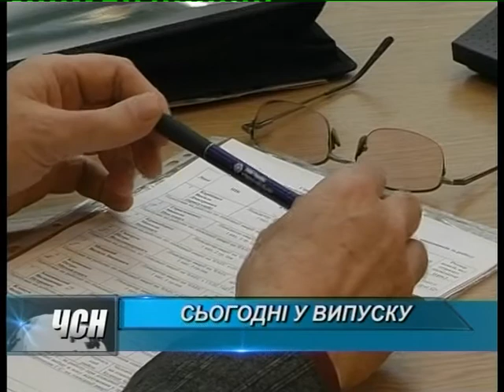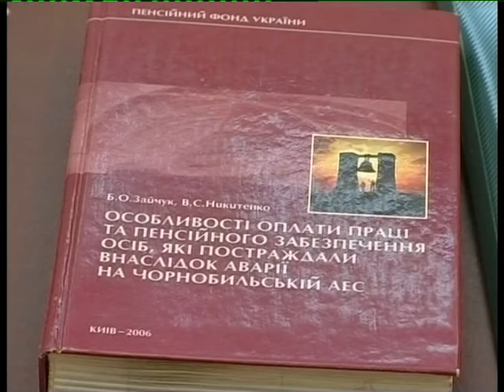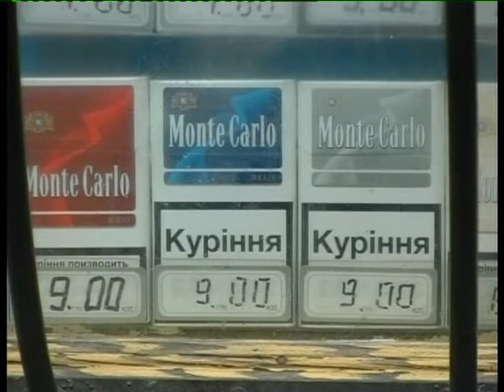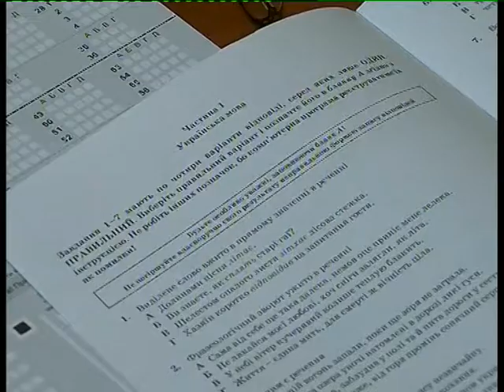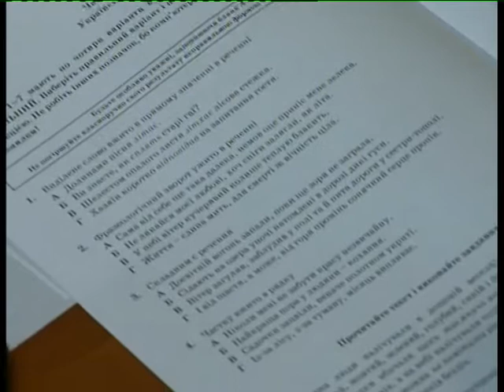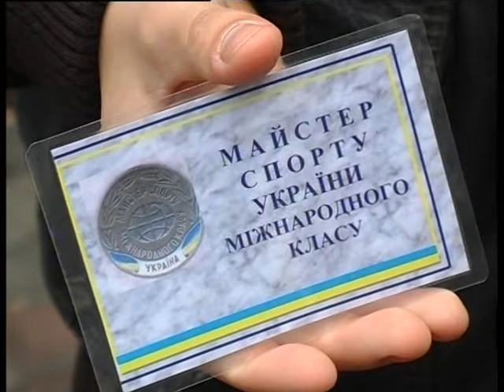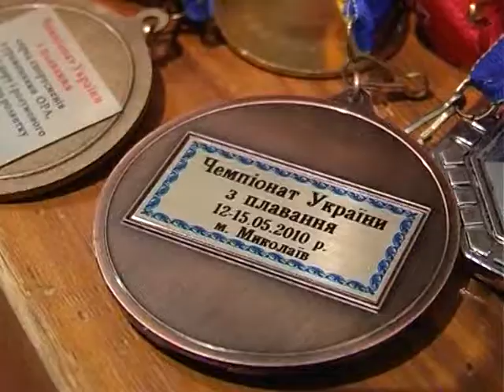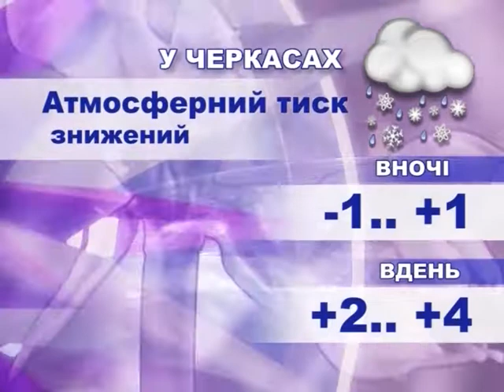ЧСН 19 00 на 18 01 13 хр 26 хв 59 с